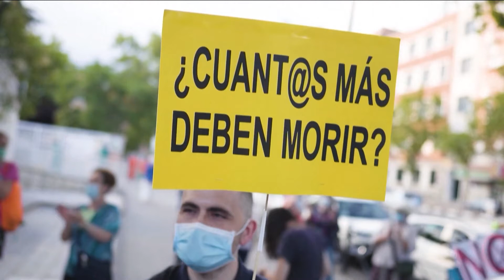No Comment: Stafi mjekësor në Spanjë në protestë, kërkojnë të vlerësohen më shumë